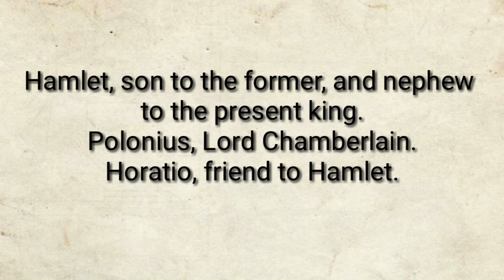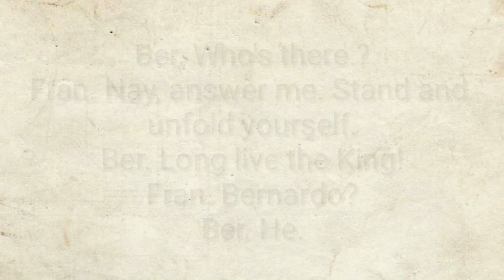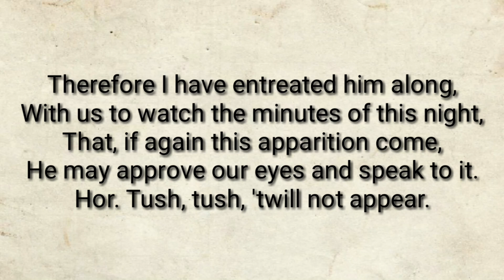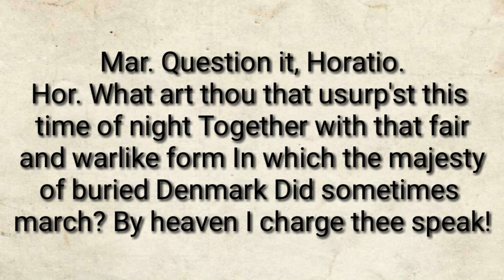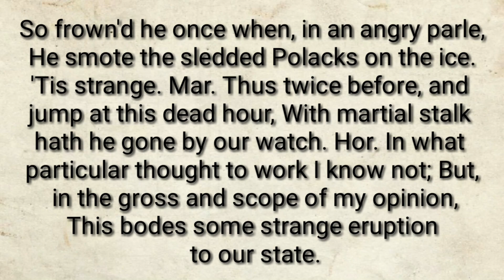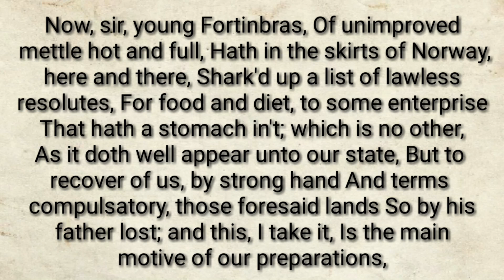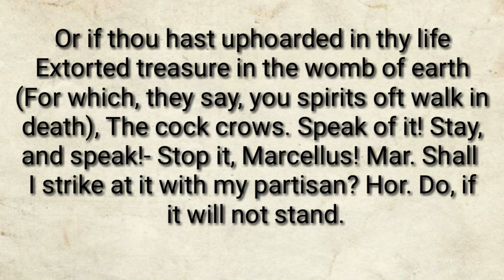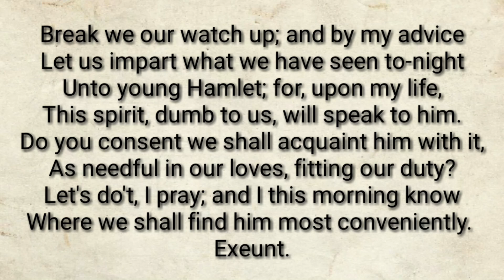Learning English Through Stories Lv2 | The Tragedy Of Hamlet Prince Of Denmark | Practice English